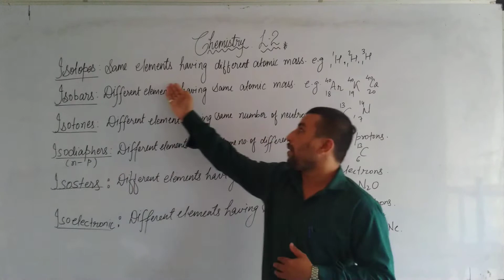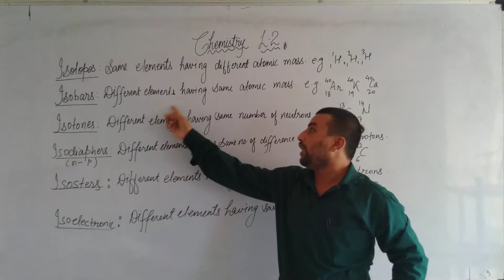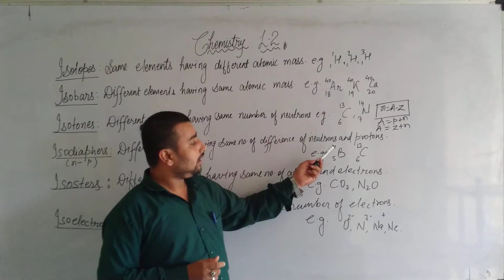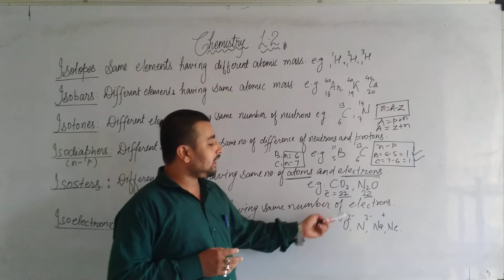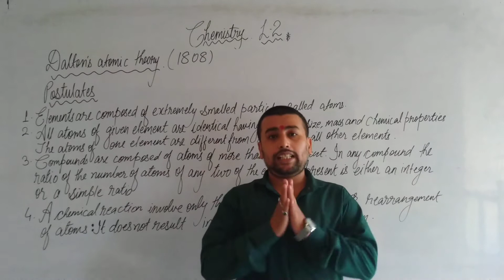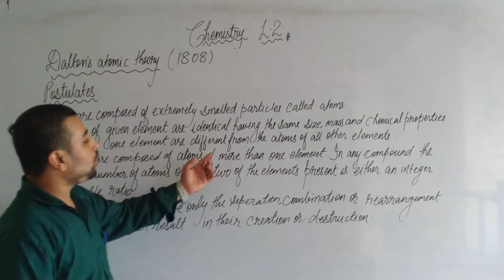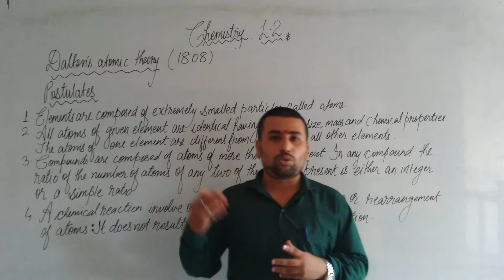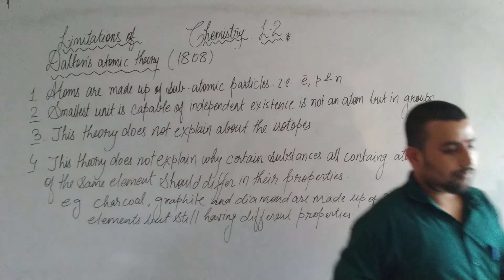Class 11 Chemistry,Chapter 1, Lecture:2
Dalton's atomic theory and it's limitations